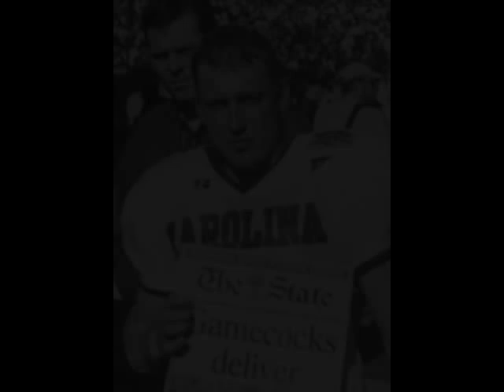South Carolina Football 08